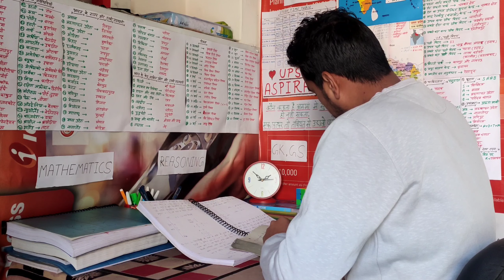🔥पढ़ाई करने का जुनून✍️। Powerful Study Motivation । Study Motivation Status ।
Dosto is video me apko ye bataya gaya hai ki padhai karne ka junoon,

Dosto aur is video me apko ye bhi bataya gaya hai ki powerful study motivation,

Dosto aur ye ek motivational video hai,